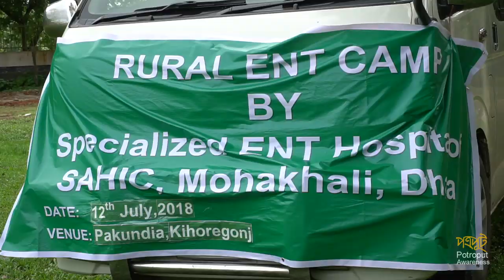করোনা হলে করণীয় কি? - ডা. আব্দুস সামাদ (নাক-কান-গলা বিশেষজ্ঞ)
Special interview for COVID-19. Potroput is a team of creative individuals. Our videos and films help to open awareness, make people dreaming, to fulfill & reach their goals. We try to enrich people and also raise humanity. We make films especially documentary. We help people to find solutions and address the root needs or desires. We tell stories, whether big or small or any place in between. We work to help our Clients’ appearance and goals through information, motivation and supplementation. Now the world handle COVID-19 Pandemic. In this circumstance we try to help people to knowing different information for better facing & saving their live from this pandemic. We are a professional video maker team. We served 1 stop solution from concept to completion.